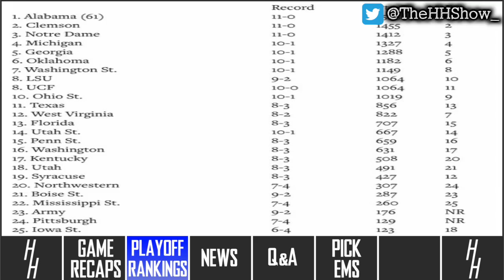WHICH 4 TEAMS WILL MAKE THE CFB PLAYOFF?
4:00 Maryland/Ohio State
10:59 Oklahoma State/West Virginia
17:50 Notre Dame/Syracuse
22:30 Washington State & Gardner Minshew
31:10 Our Playoff Rankings
35:50 Our Heisman Rankings
36:52 Blake's Bets --- Kinda
39:00 Les Miles... to KANSAS!?
45:40 Q&A
1:09:47 Pick Ems